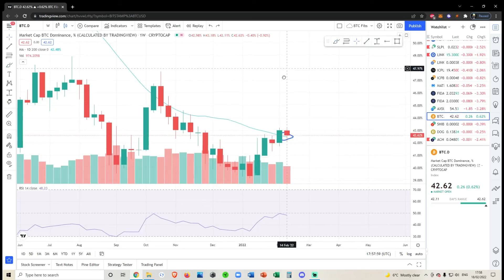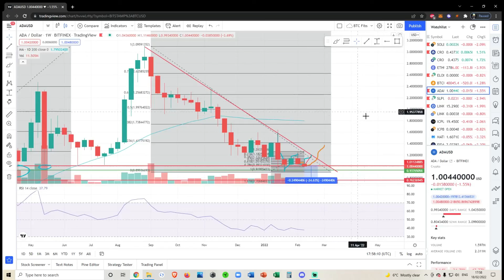Cardano ADA Crypto - Technical Analysis and Price Prediction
Social Media and NFT wallet

Links mentioned:
Tip in Crypto (if you want) CRYPTO WALLETS
Bitcoin: 3K84nZKz4Cxvmi9PEwHefkYRnSjjDsuUyA
Solana: 8wXrjRN4PsoWeVQiEkfBawDoeW7VTBTCXoVM2yoPUbYX
Solana NFT Wallet: 4pBsBDB8oLxteK3oREgxniy3yKGN8VLgUHtkHZy8eoip
Algorand: GNDSNNY2TCMRY6MBAMWDAHZW2MSPJ4NMDX4KQYF7H44X72THPSH3OHOMSA
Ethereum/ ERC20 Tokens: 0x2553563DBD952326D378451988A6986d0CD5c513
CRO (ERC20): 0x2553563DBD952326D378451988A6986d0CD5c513